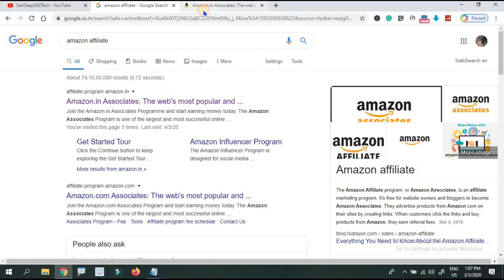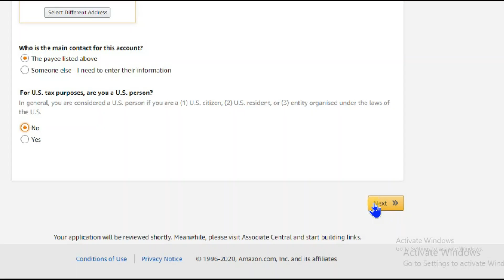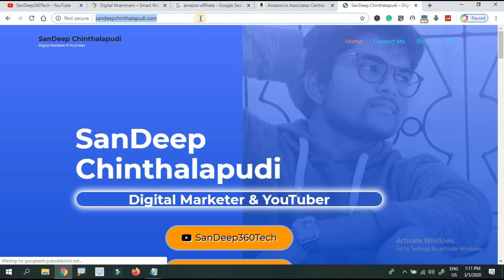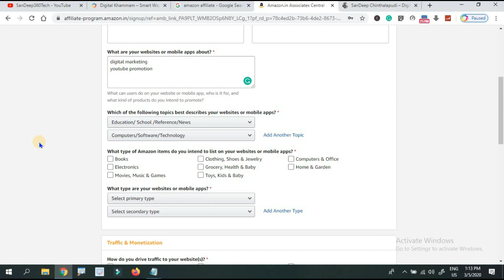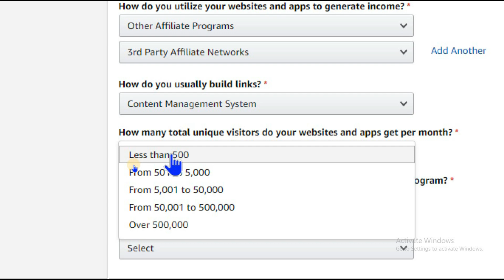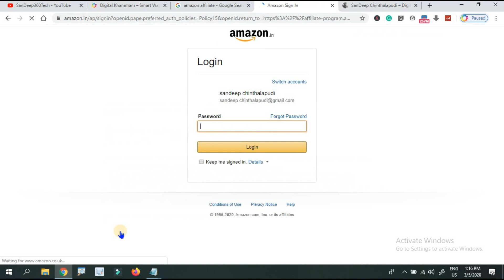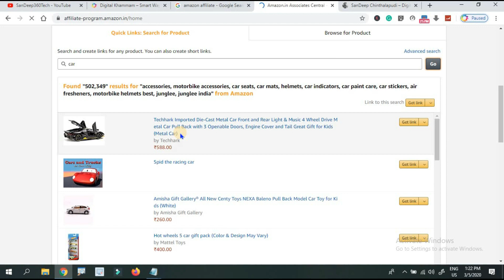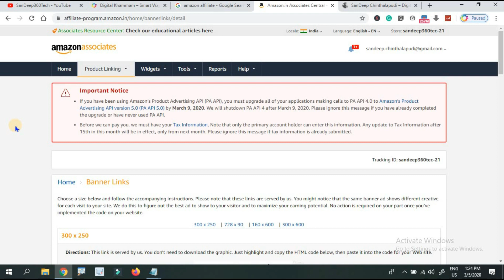Amazon Affiliate Account Setup Telugu SanDeep360Tech AffiliateMarketingTelugu Digital Marketing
1. వెబ్సైటు డిజైన్
2. సెర్చ్ ఇంజిన్ ఆప్టిమైజషన్ (SEO)
3. బ్లాగింగ్
4. ఆర్టికల్ రైటింగ్
5. వీడియో ఎడిటింగ్
6. లోగో డిజైన్
7. యూట్యూబ్ వీడియోస్
8. ఆన్లైన్ మనీ టాపిక్స్
9. సోషల్ మీడియా మార్కెటింగ్
10. ఫ్రీ లాన్సర్ జాబ్స్
11. అఫిలియేట్  మార్కెటింగ్
12. బిజినెస్ ప్రమోషన్
13. వెబ్సైటు అనలిటిక్స్, ఇలా చాల డిజిటల్ మార్కెటింగ్ సంబందించిన టాపిక్స్ నేర్చుకోవచ్చు.